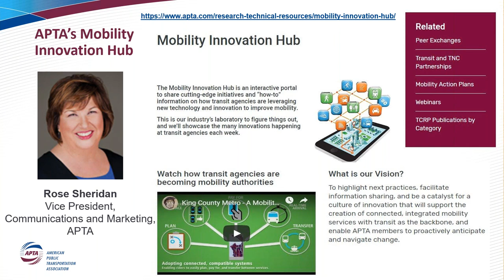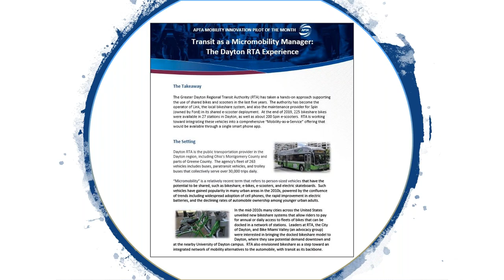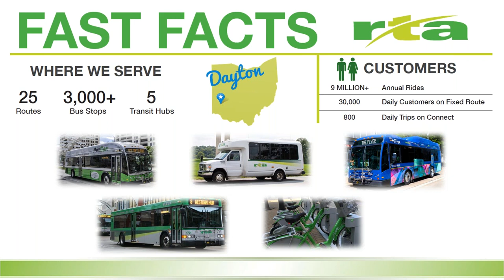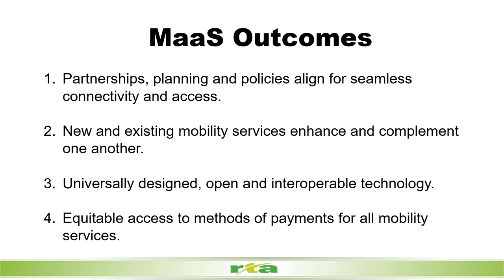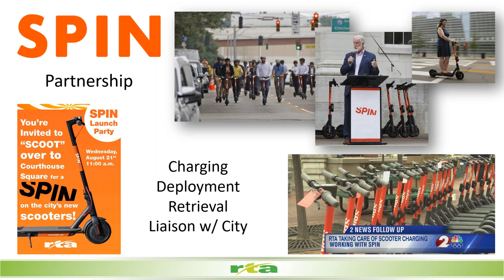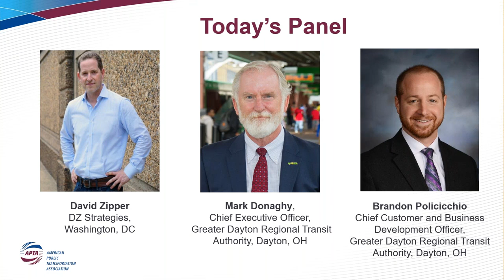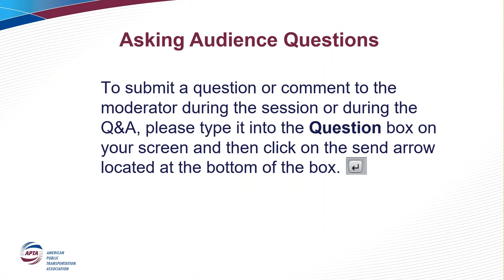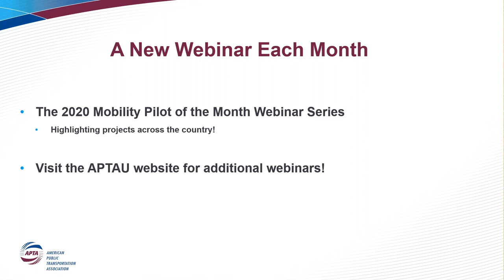'TRANSIT AS A MICROMOBILITY MANAGER The Dayton RTA Experience'